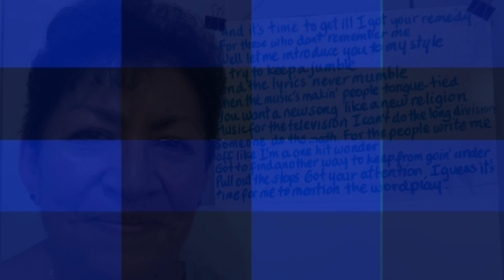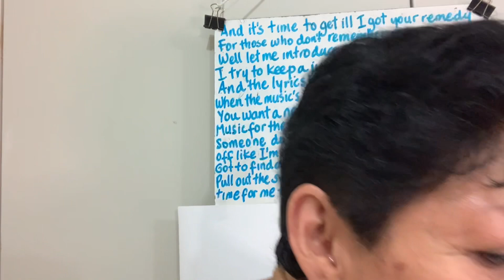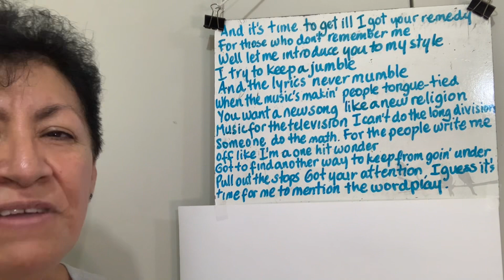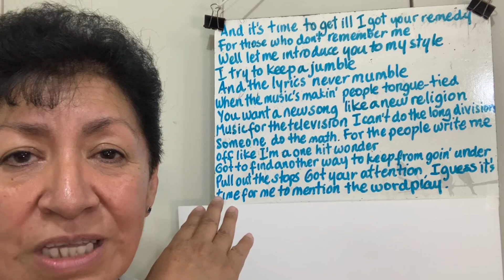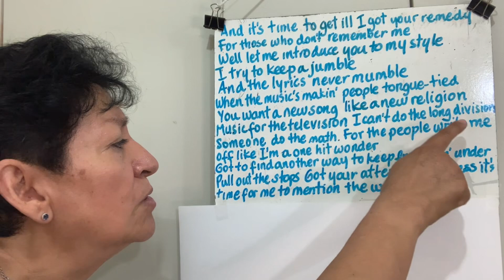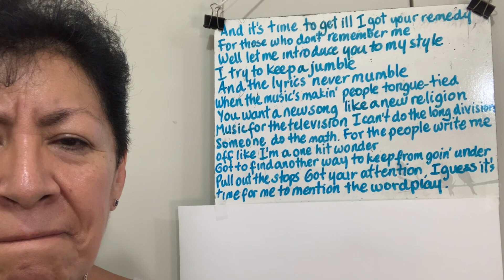Clase 202 Continuation “Wordplay” by Jason Mraz